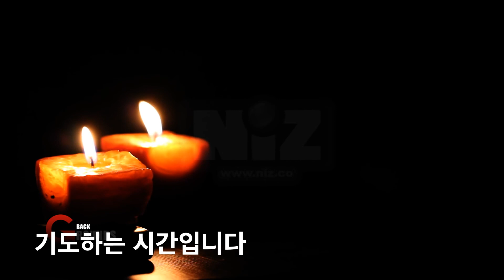7/28 새벽예배 "솔로몬의 성전 건축 준비" (역대하 2장 1절~12절) 김광태 담임목사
2020년 7월 28일 새벽예배
본문 말씀: 역대기하 2장 1절~12절
설교 제목: 솔로몬의 성전 건축 준비
말씀 나눔: 김광태 담임목사

Logo & Images designed by Eun Cho, Sunil Yu, Hayan Song